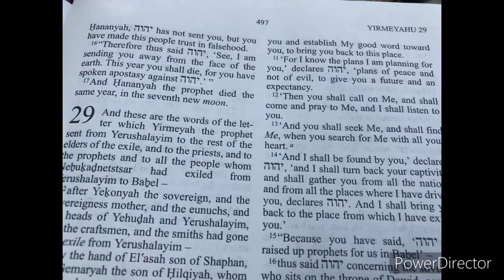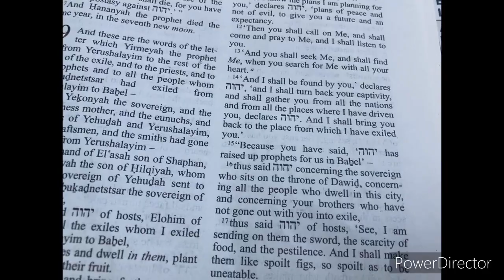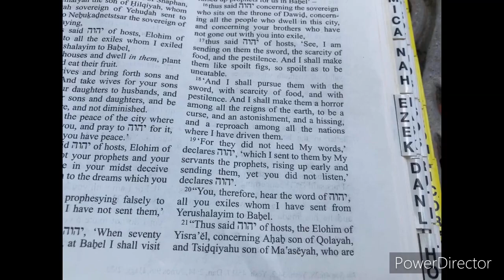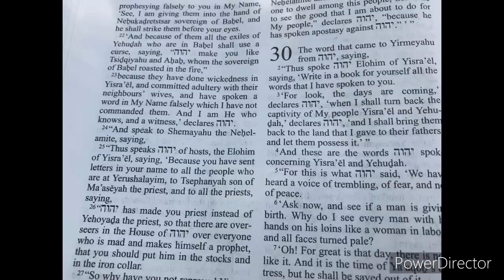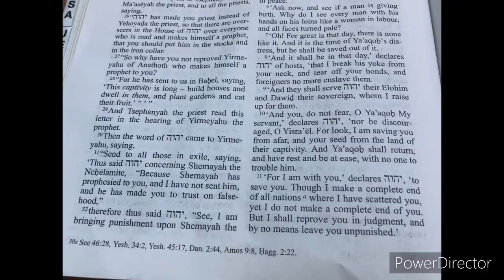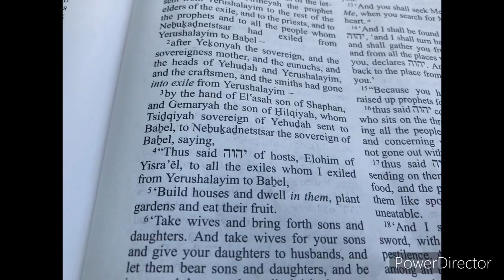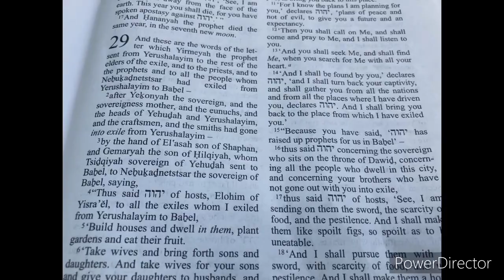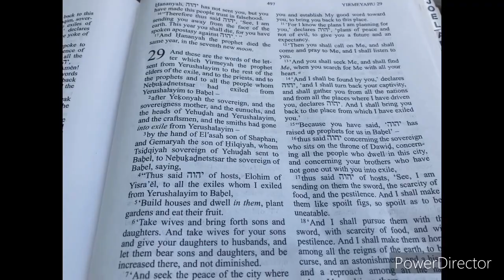Day 13 of 21 Day Challenge and Bible Reading